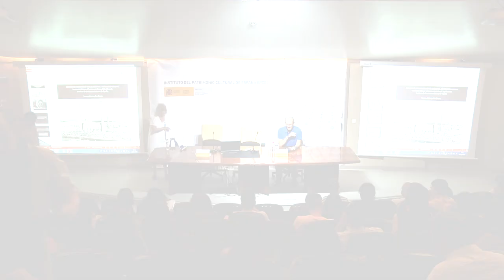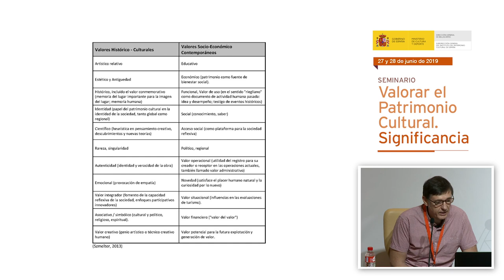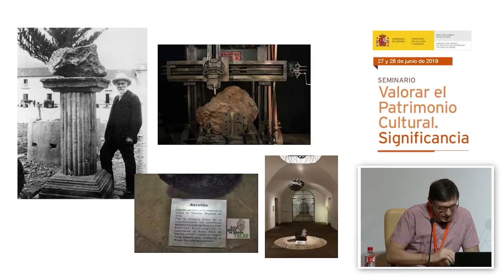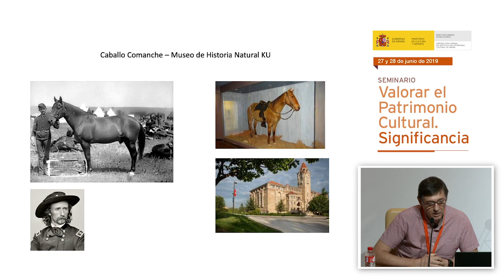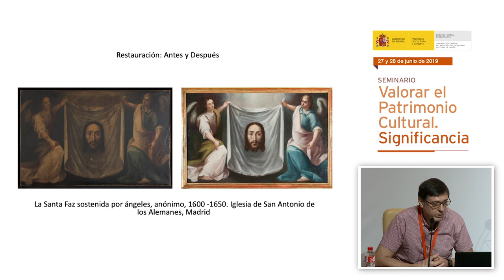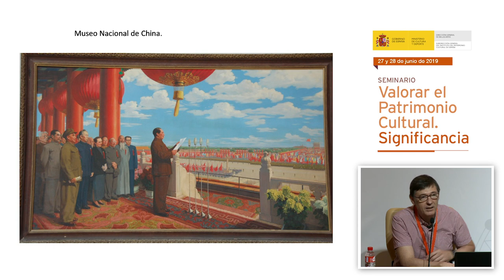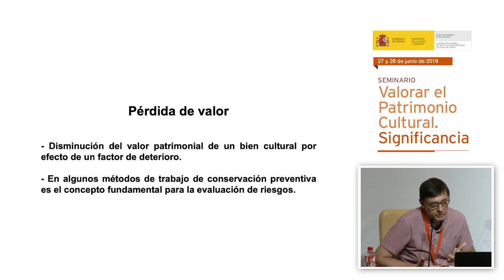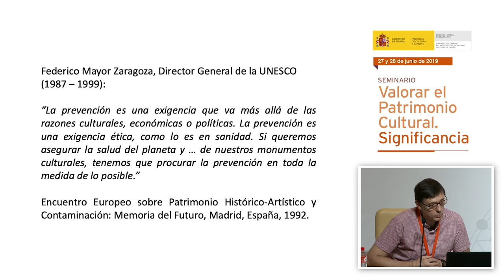Juan Antonio Herráez. Conservación Preventiva y Valor Patrimonial ¿Cuál es el nuevo paradigma?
Este seminario, organizado por el Instituto del Patrimonio Cultural de España (IPCE) y celebrado en su sede los días 27 y 28 de junio, abordó una cuestión fundamental en la gestión del patrimonio cultural; esto es, la de valorar y determinar la “significancia” o grado de relevancia de un bien mueble o inmueble, hacer declaraciones razonadas, verificables y, en la medida de lo posible, objetivas sobre su valor. Precisamente una evaluación de la importancia de los bienes culturales es el primer paso hacia la sostenibilidad.
Juan Antonio Herráez, técnico del IPCE y coordinador del Plan Nacional de Conservación Preventiva, presentó la intervención Conservación Preventiva y Valor Patrimonial ¿Cuál es el nuevo paradigma?